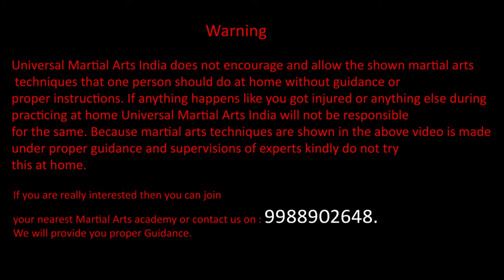Karate flying kick training | Yoko Tobi Geri - Learn flying kick step by step in Hindi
Follow the steps and exercises in this video. Make sure you are warmed up and learn at your own risk.
I hope that after watching this video you will be able to learn Flying Side kick well

 I use all this Equipment's to make a videos

CAMERA Canon 200D

CAMERA TRIPOD

Tripod for mobile

LIGHT STAND (SOFTBOX)

To join the Karate course, Call @ 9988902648